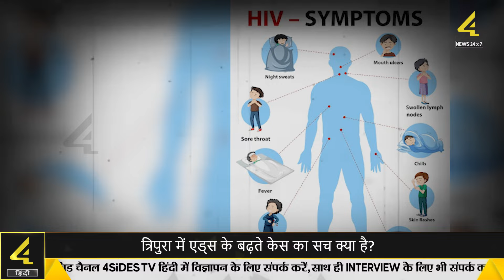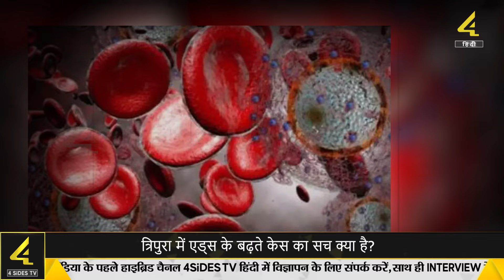त्रिपुरा में एड्स के बढ़ते केस का सच क्या है || AIDS cases in Tripura?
The Health and Family Welfare Government of Tripura has given a clarification on the HIV report of TSSES on the social media platform, X. It was written in the tweet that '828 students in Tripura are registered as HIV positive and 47 of them died. This report is misleading as the total figures are from April 2007 to May 2024. Please note this as the official clarification of the Tripura government. The clarification comes days after a senior official of the Tripura State AIDS Control Society (TSACS) said that at least forty-seven students have died of HIV in Tripura and 828 have tested HIV positive.